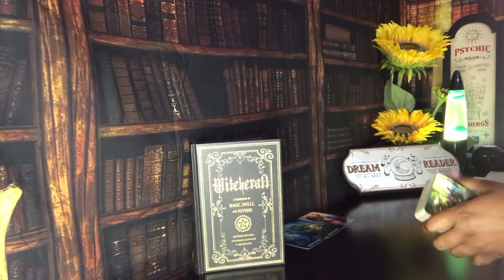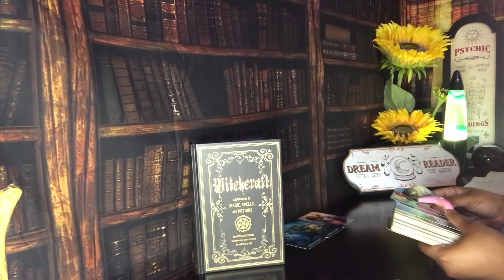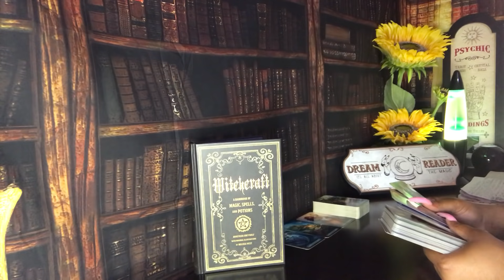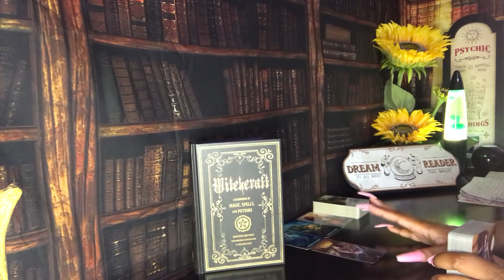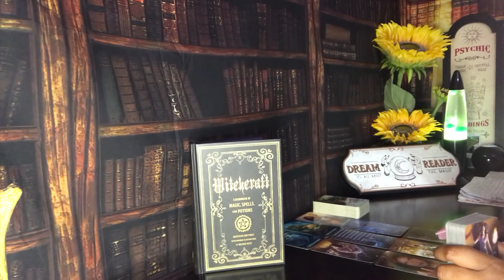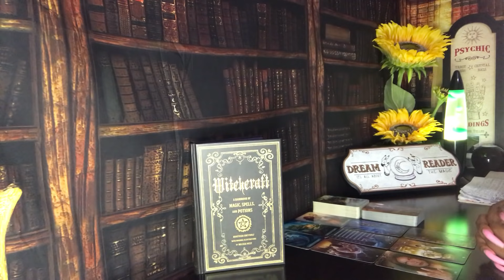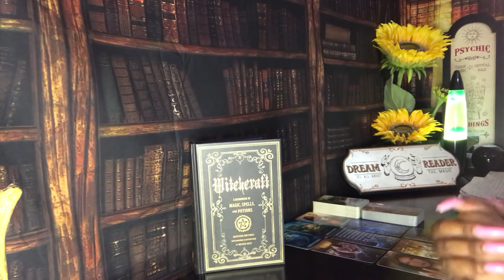VIRGO 🤫 THEY DON'T WANT YOU TO HEAR THIS 🖤 LOVE PSYCHIC TAROT READING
Wanna know the truth about them? Find out today Virgo during your zodiac signs psychic tarot love reading! Watch your Sun, Moon, rising and Venus signs for more clarity.

3. OPTIONAL: You are welcome to send a BRIEF message regarding information that you would like me to focus your reading on.